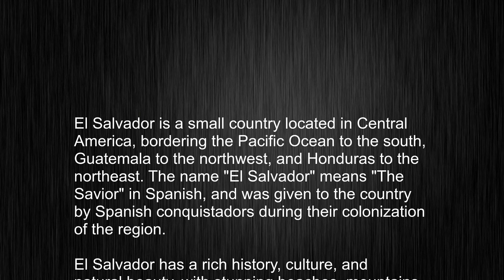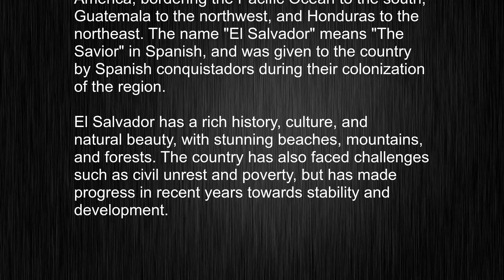What's the meaning of "El Salvador", How to pronounce El Salvador?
This video tells you what "El Salvador" means, how to pronounce it, provides a pronunciation guide and an accurate definition.
00:00 Pronunciation
00:24 Meaning

- What is the meaning of El Salvador
- How to say El Salvador
- What is the definition of El Salvador
- How to pronounce El Salvador

Visit our free audio/video dictionary tutorial to learn how to correctly pronounce words/names and to learn their meanings, definitions, just like El Salvador definition and meaning in Merriam-Webster, El Salvador definition and meaning in Collins English Dictionary, El Salvador definition and meaning in The Oxford English Dictionary, El Salvador definition and meaning in Longman Dictionary of Contemporary English, El Salvador definition and meaning in Cambridge Advanced Learner's Dictionary, and more.